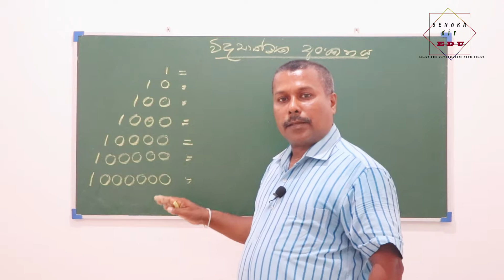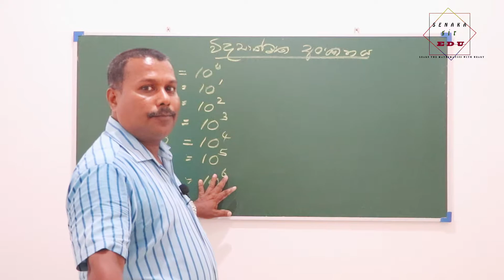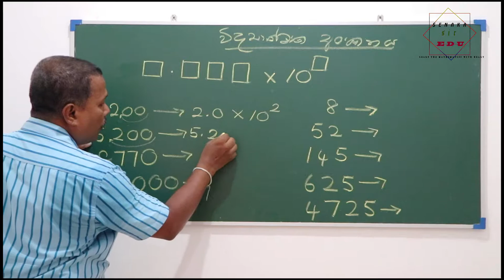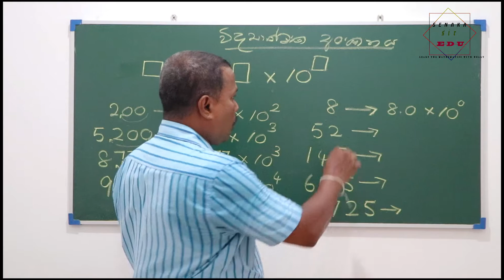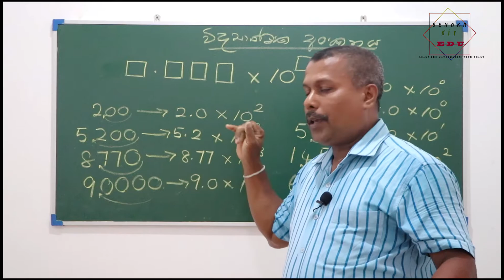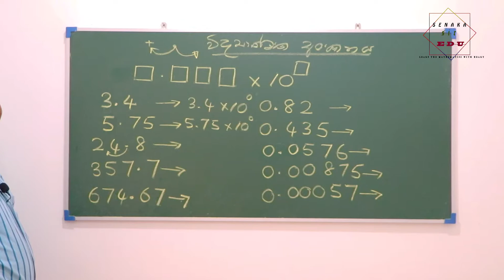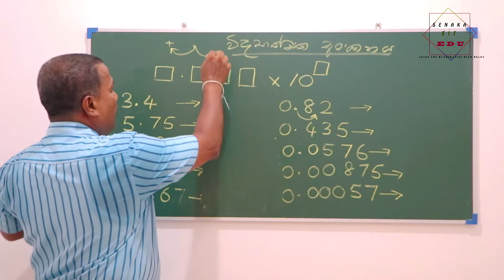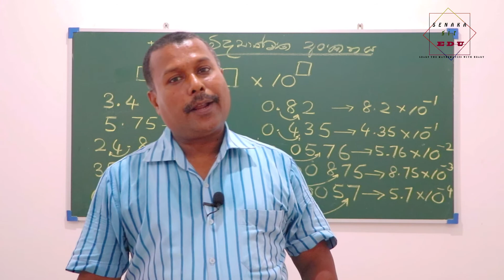Scientific Notation - Grade 9||විද්‍යාත්මක අංකනය (part 1)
විද්‍යාත්මක අංකනය (විද්‍යාත්මක ස්වරූපය හෝ සම්මත දර්ශක ආකෘතිය හෝ එක්සත් රාජධානියේ සම්මත ආකෘතිය ලෙසද හැඳින්වේ) යනු දශම ස්වරූපයෙන් පහසුවෙන් ලිවිය නොහැකි තරම් විශාල හෝ ඉතා කුඩා සංඛ්‍යා ප්‍රකාශ කිරීමේ ක්‍රමයකි.

Scientific notation (also known as the scientific form or standard index format or the UK standard model) is a method of expressing numbers that are too large or too small to be written in decimal form.